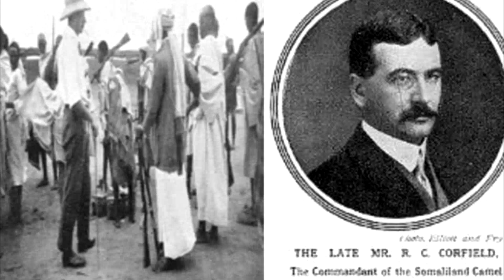Part 3: Dilkii Sayidku U Gaystay Garaad Cali | Duullaankii Xabashida Ee Webi Shabeelle Iyo Jabkooda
Part 3: Dilkii Sayidku U Gaystay Garaad Cali | Duullaankii Xabashida Ee Webi Shabeelle Iyo Jabkii Ku Dhacay